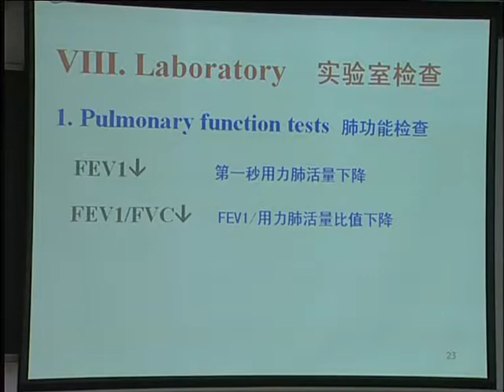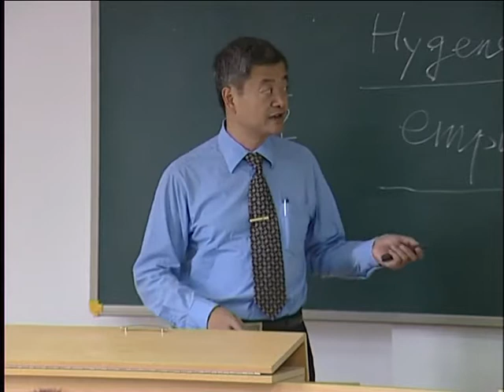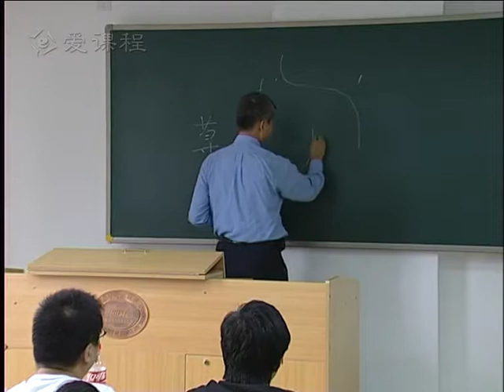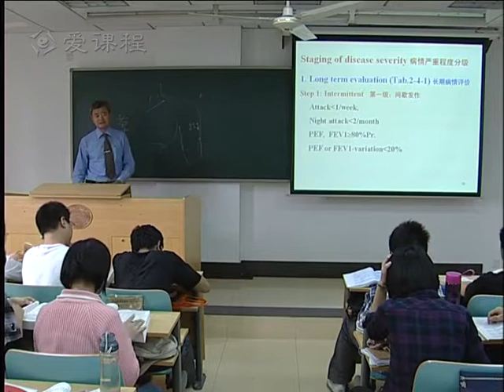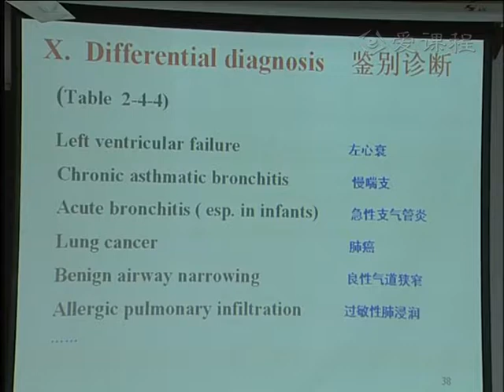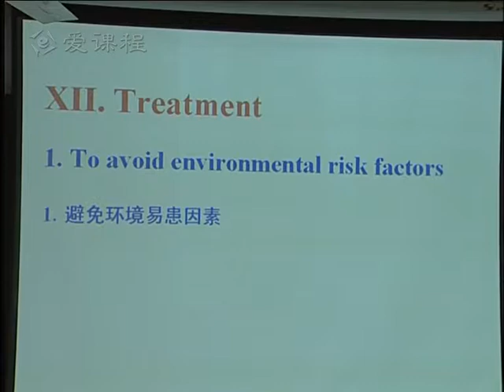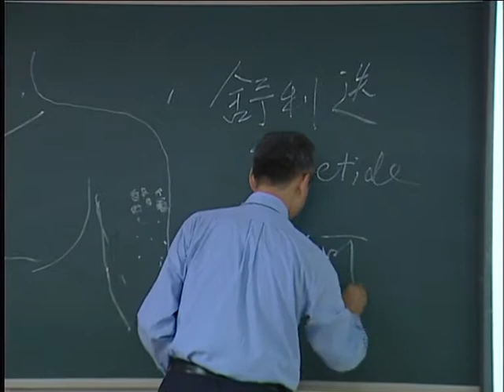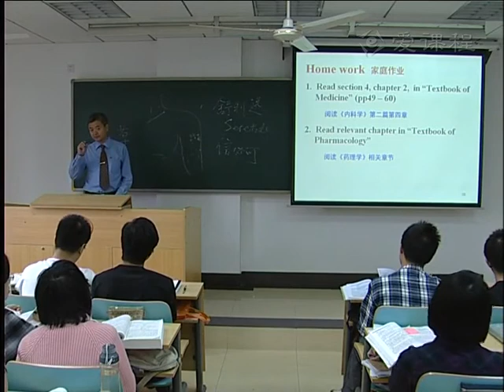12 教学录像 支气管哮喘教学录像2 同济医学院 内科学